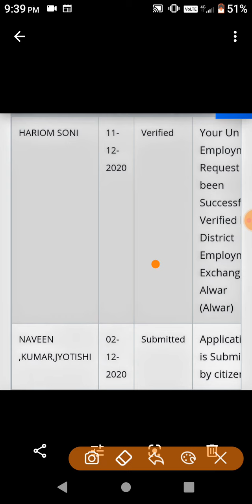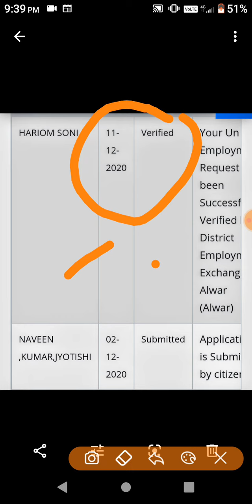बेरोजगारी भत्ता फॉर्म इतनी जल्दी वेरीफाई गया 👍/ बेरोजगारी बता वेरीफाई करने का सुनहरा अवसर जल्दी भरे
प्यारे साथियों बेरोजगारी भत्ते के फोरम दिसंबर माह के पश्चात बहुत ही जल्दी से डिस्टिक ऑफिस से वेरीफाई किए जा रहे हैं आप भी अपना बेरोजगारी भत्ते के फॉर्म को अति शीघ्र पर करें बेरोजगारी भत्ता प्राप्त कर सकते हो